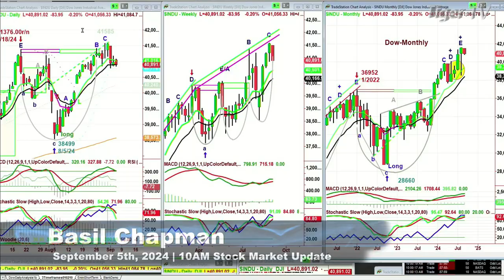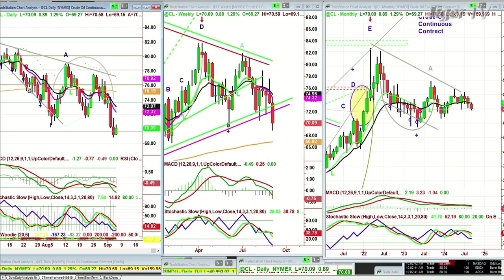September 5th, 10AM ET Market Update on TFNN - 2024